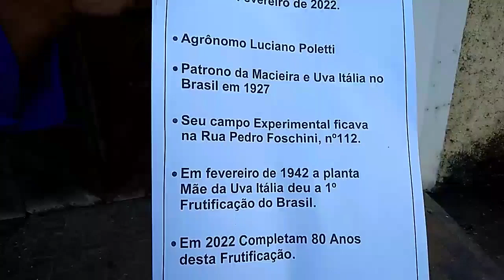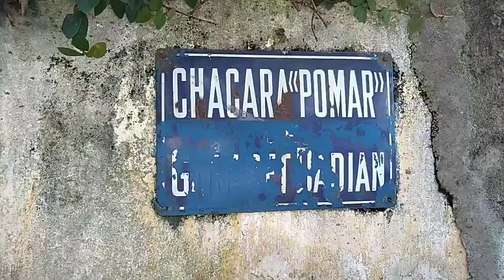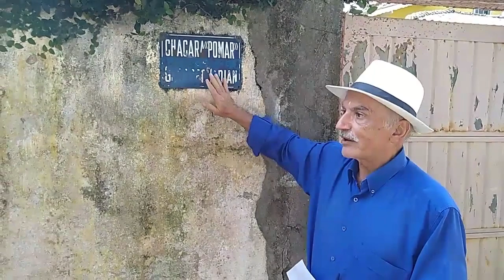Está história contada com emoção saudades e satisfação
São Paulo é uma cidade reconhecida por sua multiplicidade étnica e cultural. Japoneses, portugueses, italianos e descendentes de diversos outros países, principalmente da Europa e da Ásia, ajudaram a construir a identidade da maior cidade do Brasil. Por vezes, vemos essas histórias contadas em livros, filmes e exposições. No entanto, a comunidade armênia é uma das que não ganham esse destaque.

Registrar memória do povo armênio e narrar a vinda desses imigrantes ao Brasil foi o que levou a historiadora Sonia Maria de Freitas a mergulhar em um longo trabalho de pesquisa e produzir a obra ‘Presença Armênia em São Paulo: imigração, negócios, identidade, religião e interação social’, 11º livro publicado pela autora.

Ao longo de 236 páginas da publicação, o leitor encontrará depoimentos de descendentes armênios, centenas de fotos e documentos que relatam a chegada dos primeiros grupos de imigrantes em São Paulo, no início do século XX, na esperança de encontrar no Brasil uma oportunidade para recomeçar a vida. Nessa época, muitos armênios deixaram o país após o genocídio que matou mais de 1,5 milhão de pessoas entre 1915 e 1923.

A autora destaca este fato como um dos motivos que despertaram sua atenção para o povo armênio. “No ano 2000, no Museu da Imigração de São Paulo, tive contato com alguns sobreviventes do genocídio e a oportunidade de perceber essa força do povo armênio, que tem uma trajetória admirável de muita luta, trabalho e fé”, destaca a escritora.

O livro foi escrito a partir de vasta pesquisa em arquivos públicos e privados, entrevistas com armênios que vieram refugiados ao Brasil e também com seus descendentes, que mantiveram viva a cultura do país, incluindo as tradições religiosas, a língua, os costumes familiares e a culinária armênia.

Outro ponto de destaque da obra é o registro da trajetória que esse povo percorreu no último século, como a importância do bairro Presidente Altino, em Osasco, para a instalação da comunidade armênia na região e a sua participação no setor de calçados, que foi uma das principais fontes de renda de grande parte dos imigrantes, que chegaram ao país sem recursos financeiros.

“A pesquisa está muito bem documentada, inclusive com informações inéditas e com uma importante participação das famílias armênias, que foram personagens principais desta linda história que merece ser contada”, finaliza a autora.

Famílias armênias ajudaram na realização deste projeto

Desde o início da pesquisa até a publicação do livro passaram-se quase duas décadas. Sonia Freitas relata que durante esse tempo teve muito apoio de algumas famílias armênias, e não apenas nas entrevistas orais e por abrirem a porta de suas casas e compartilharem fotos, documentos e histórias, mas também financeiramente para cobrir os custos que envolvem a produção de um livro como este.

O empresário Sérgio Semerdjian, que é filho de armênios, foi o responsável pelo convite para que Sonia reunisse suas pesquisas e transformasse o que inicialmente era uma tese de doutorado em livro. Entusiasta de sua cultura, o descendente patrocinou a curadoria do livro e outros custos que oportuniz

Além da família de Sérgio, outras famílias armênias também colaboraram com a autora na coleta de dados e nos depoimentos, entre elas as famílias: Manissadjian, Rizkallah, kurdjian, Markossian, Burbulhan, Pamboukian, Kahvegian, Cumrian e Dichtchekenian.

Lançamento e vendas

A obra já tem dia e hora para ser lançada e contará com uma celebração especial. No dia 2 de novembro, das 15 às 19h00, será realizado o lançamento do livro no Clube Armênio, Rua Professor Ascendino Reis, 1450, Vila Clementino, em São Paulo.

O livro estará à venda no próprio Clube e em outras entidades da comunidade Armênia em São Paulo, além de ser comercializado pela internet.

Sonia Maria de Freitas é doutora em História Social pela Universidade de São Paulo (USP) e atuou como pesquisadora e curadora no Museu da Imagem e do Som e no Museu da Imigração, em São Paulo. Há 25 anos, dedica-se ao tema dos imigrantes que se instalaram em São Paulo, sobretudo os portugueses.

Ao longo de sua carreira, publicou onze livros, muitos deles com a temática da imigração na cidade de São Paulo, entre eles a obra Presença portuguesa em São Paulo (Imprensa Oficial, 2006). Graças ao seu empenho em estudar e retratar a história de emigração dessas pessoas, foi agraciada com diversos prêmios e homenagens, entre eles homenagens da Câmara Municipal de São Paulo pela realização da exposição Memórias da imigração espanhola (1998) e pelos relevantes serviços prestados à comunidade portuguesa (2010), além do 30º Prêmio Clio de História, da Academia Paulistana de História, pela obra Presença Portuguesa em São Paulo (2007) e Prêmio Fundação Nacional de Literatura Infantil e Juvenil pela obra O café e a imigração (2004).